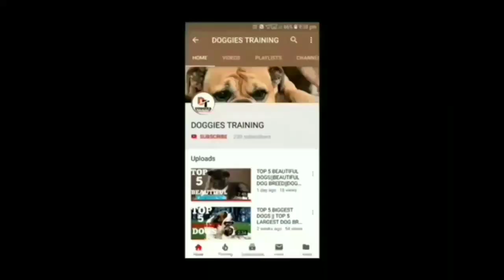Samoyed puppy direct import from Russia| samoyed dog for sale| available in Delhi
About topic:
Hi friends I am Aryan and you are watching our channel doggies training.
in this video you will see Samoyed  puppy available for sale in Delhi directly import from Russia.

if you have any dog for sale of adaptation and if you have any queries related to dogs you can ask on our WhatsApp number and please do not call.

Thanks.